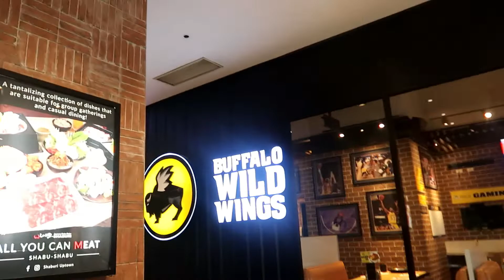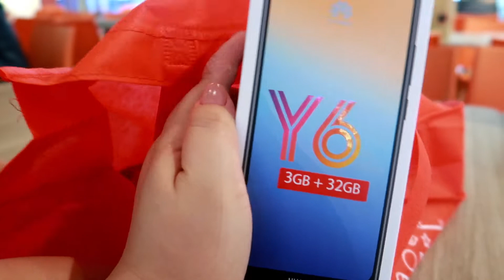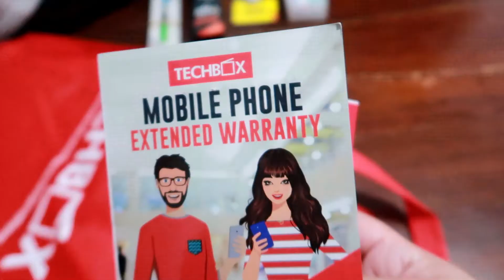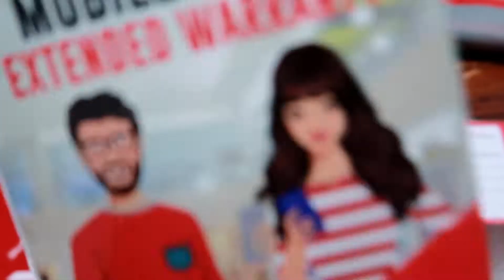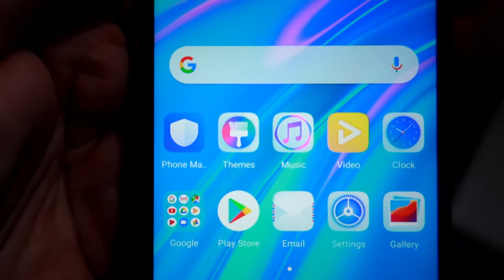SAAN NGA BA PATUNGO? (VLOG#53)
Editing App:

Wondershare Filmora